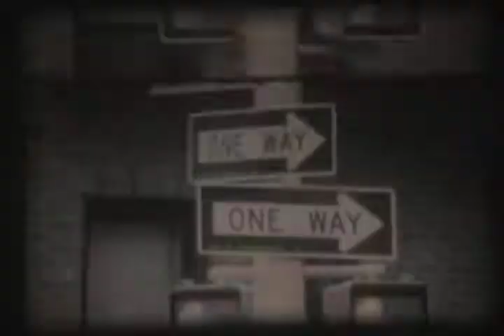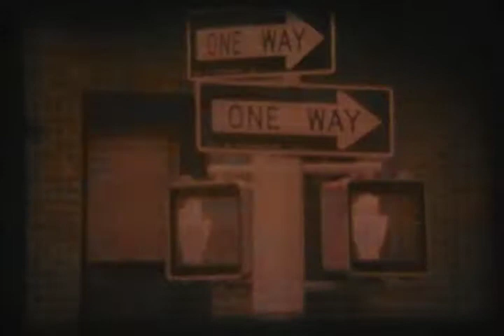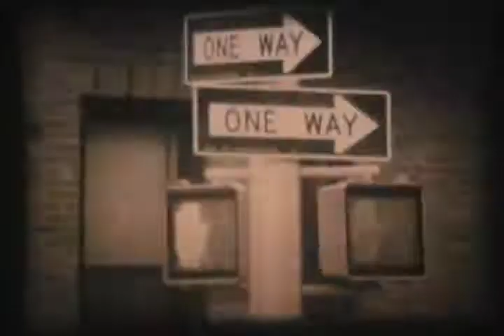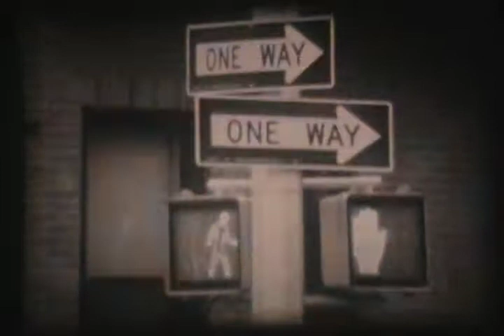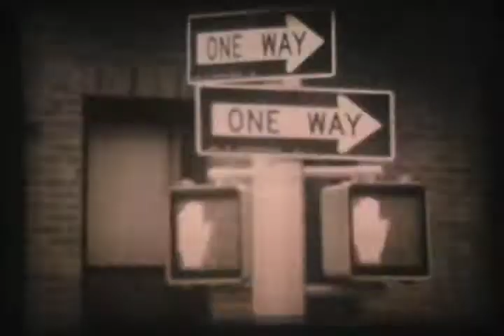Tom Warren, Walk Don't Walk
Super 8 mm film shot Oct 11, 2005 transfered to video feb 19, 2009.